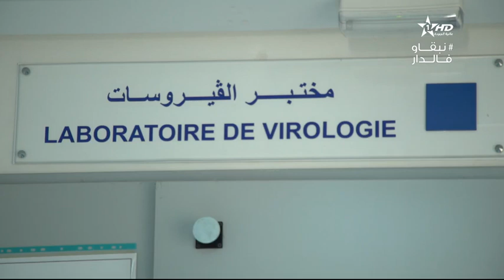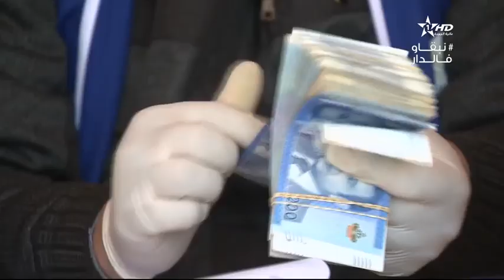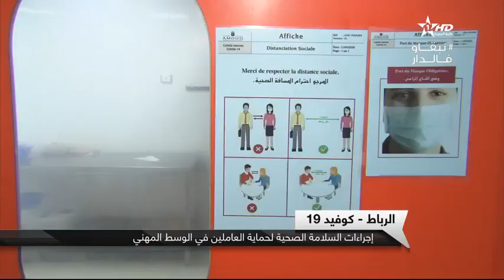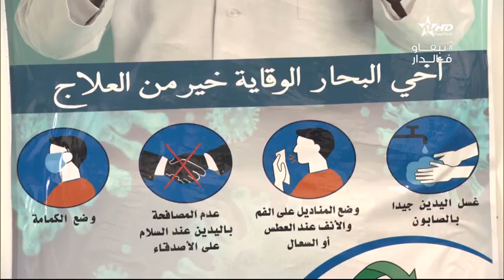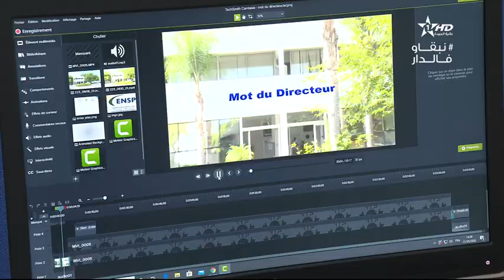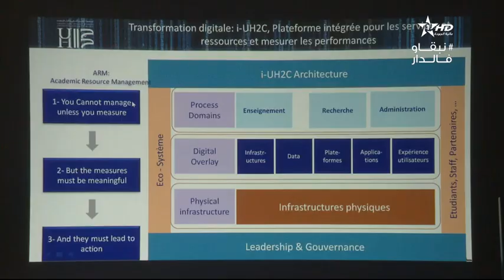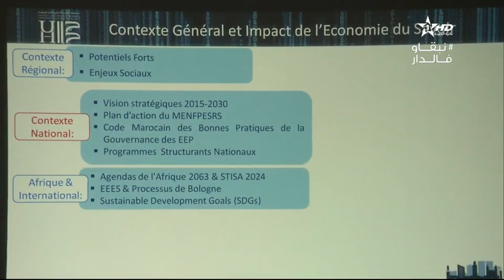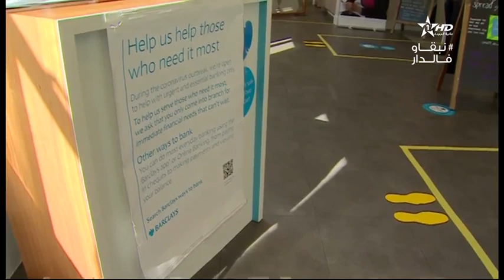نشرة الأخبار الرئيسية الأولى 21/05/2020